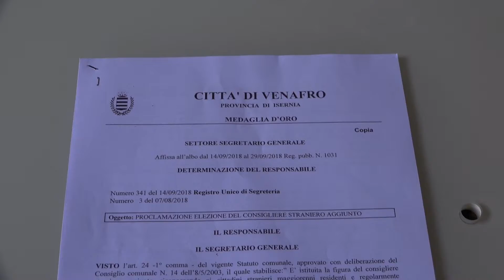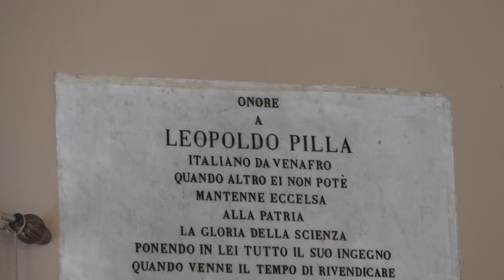Integrazione e partecipazione, in consiglio comunale a Venafro...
Singh Rajinder è il neo eletto consigliere comunale straniero nell’assise civica di Venafro: “Mi piacerebbe aiutare le persone e dare voce agli stranieri che vivono qui” ha affermato, visibilmente emozionato,  il nuovo inquilino di Palazzo Cimorelli